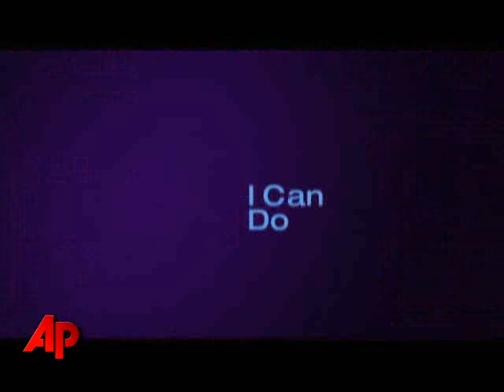Tyler Perry Has Good Opening With 'Bad'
It's all good for Tyler Perry's 'I Can Do Bad All By Myself.'  Perry's latest film opened at the top of the box office, taking in more than $24 million. (Sept. 14)